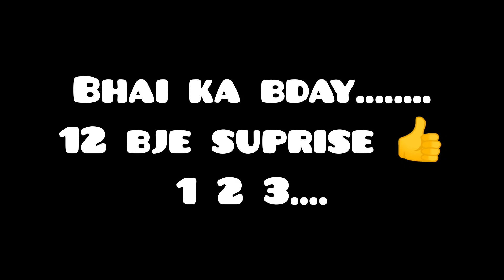भाई कa जन्मदिन || I SUPRISE MY BROTHER on his birthday 🎂🎉funny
भाई को दिया SUPRISE KR HUMNE🎂रात को🎉SOURAV JOSHI KA BIRTHDAY AJ HAI#birthday#suprise#vlog#dailyvlog❤️birthday

 SUPRISE SUPRISE madar

@Kunal beast vlog
@divyansh pandey vlogs
@DhiruMonchik Extra
@Danish Zehen